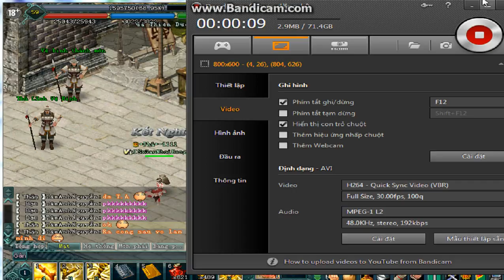Part90(1) : iS2zBKVzTheMyth vs B52zUntilYouxxx vs TâmAnhNguyễn